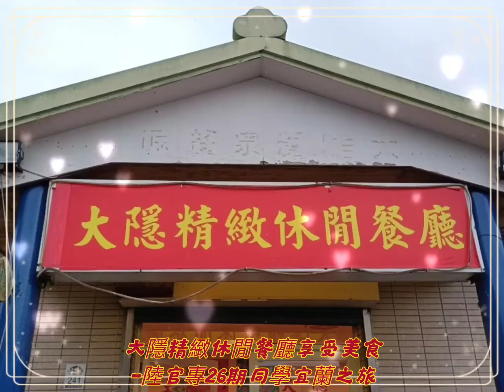大隱精緻休閒農場享受美食一陸官校專26期同學宜蘭之旅。